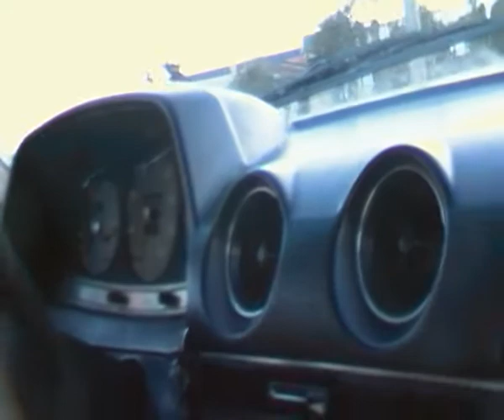[Acceleration] Mercedes 300D 10 to 60 km/h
Mercedes 300D acelaration, it's start's in second gear